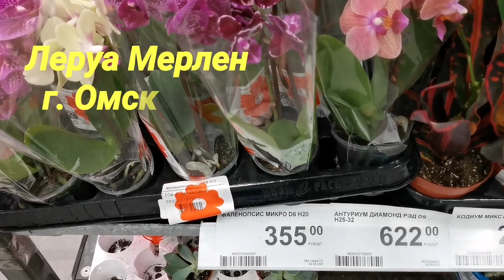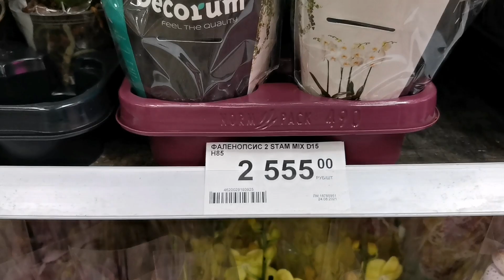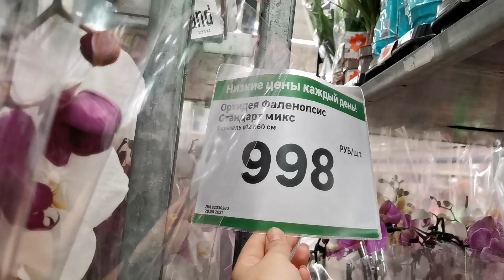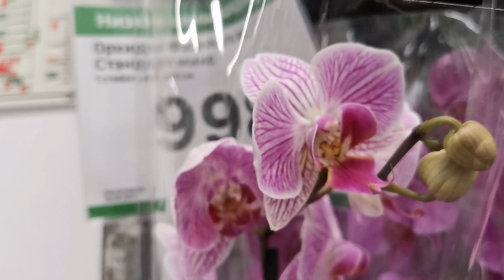Little Flasch, Pandora и другие орхидеи с названиями в свежем завозе орхидей Леруа Мерлен г. Омск.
В Леруа Мерлен г. Омск свежий завоз орхидей фаленопсисов с названиями. На витрине огромный выбор шикарных орхидей - Лиодоро, Джулия, Феникс, Леко фантастик и многие другие.